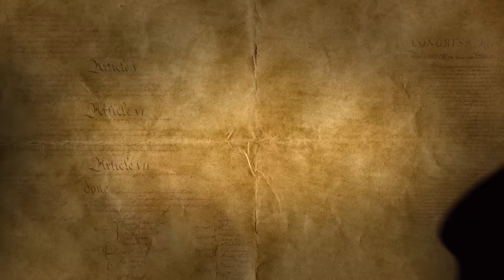LevinTV: Wipe ISIS Off the Face of the Earth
Obama’s efforts to prevent terrorists from obtaining nuclear material is a joke.